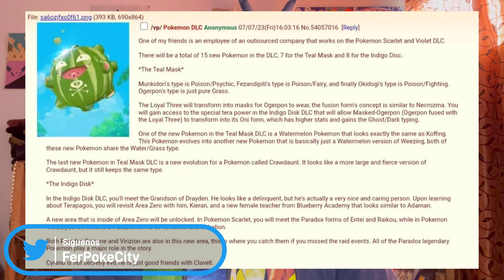NUEVA FILTRACIÓN de Pokemon Escarlata y Purpura, Nuevo POKEMON Meloffing 😅